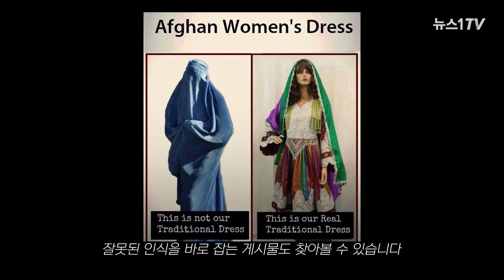"청바지를 입어?" 몽둥이 들고 총 겨눈 탈레반, '내로남불' 패션 과시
(서울=뉴스1) 문영광 기자 = 1970년대 미국 히피 스타일을 떠올리게 하는 이 조직원의 패션에 각종 패러디물이 쏟아졌습니다.

서구 문화를 배척한다는 명목으로 아프간인들의 복장을 단속하면서 본인들이 가장 서구화된 패션으로 치장하는 것을 두고 ‘위선’이라며 비난하고 있습니다.